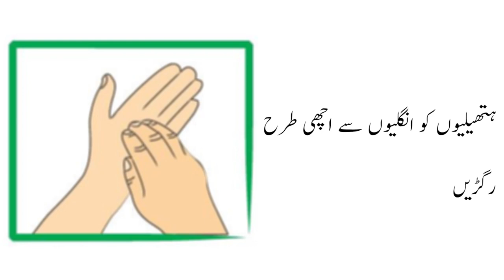ورلڈ ہیلتھ آرگنائزیشن کے مطابق ہاتھ دھونے کا صحیح طریقہ